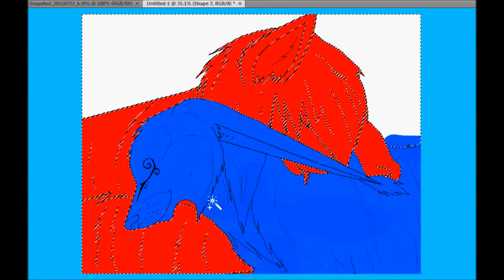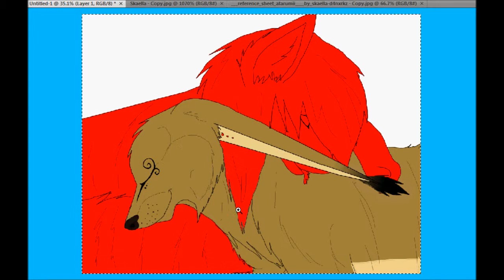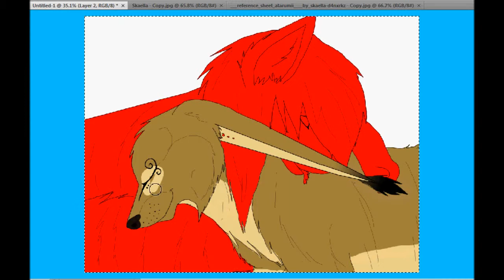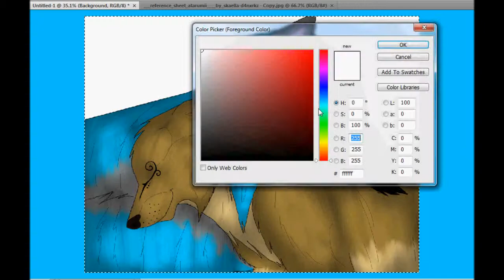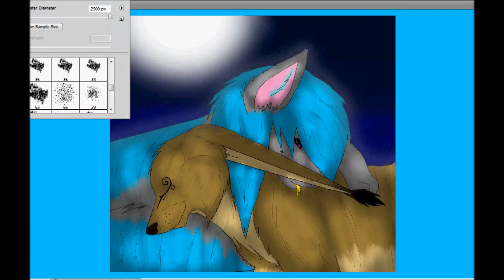♥ Don't wanna miss a thing ♥ :Speedpaint:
Whataredescriptions